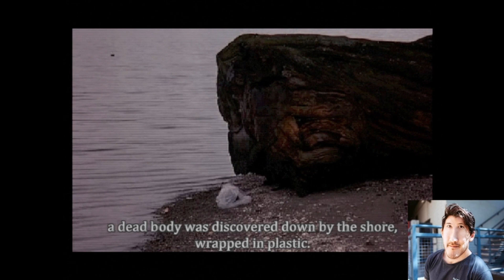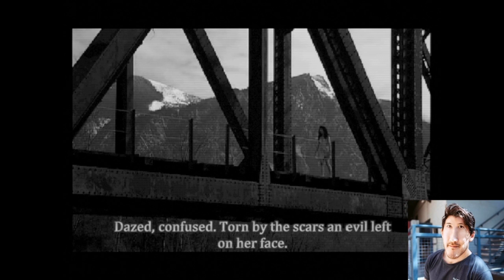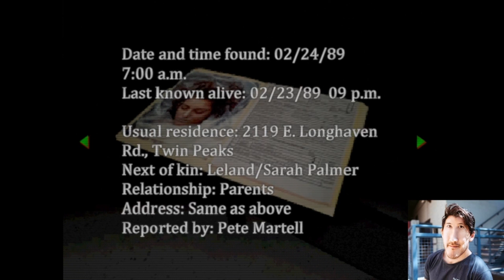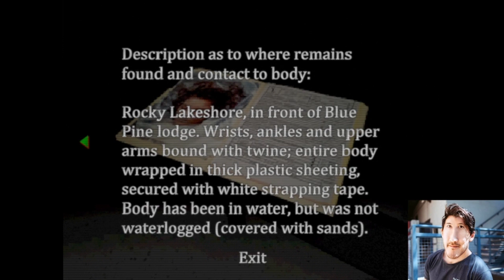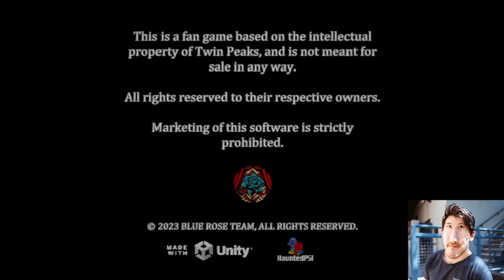Who Remembers This 90s TV Show?!? They Made A Game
"Welcome to the mysterious and enigmatic world of Twin Peaks in this captivating YouTube gaming video! Join me as I dive into the demo of a game based on the iconic 1990s show, 'Twin Peaks.' Witness the eerie atmosphere, intriguing storytelling, and the surreal experience that captures the essence of this beloved series. With its captivating visuals, suspenseful narrative, and a faithful recreation of the Twin Peaks universe, this demo promises a unique gaming adventure that will keep you on the edge of your seat. Whether you're a fan of Twin Peaks, psychological thrillers, or simply seeking an immersive gaming experience, this video is a must-watch. Don't miss out on the mysterious moments, unexpected twists, and the chance to explore the iconic town of Twin Peaks in this demo. Join me as we uncover the secrets, confront the unknown, and immerse ourselves in the world of 'Twin Peaks.'

Gaming.
Video Games.
Let's Play.
Walkthrough.
eSports.
Strategy.
Reviews.
Guides.